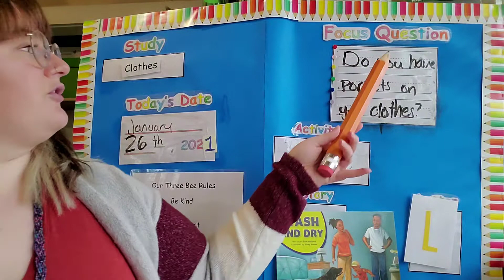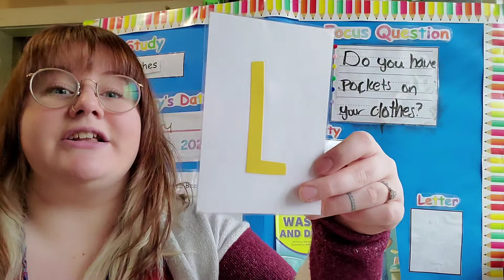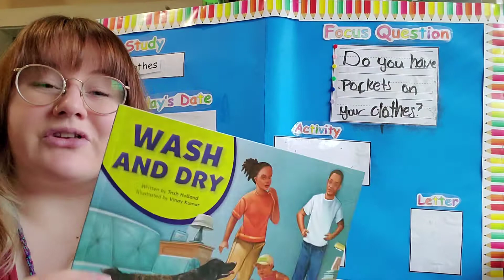Do you have Pockets on your Clothes?